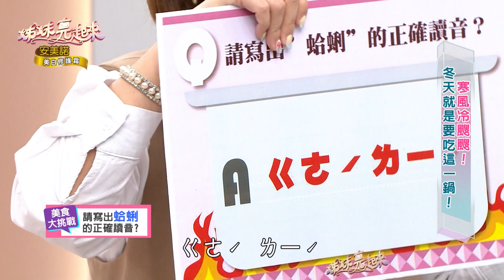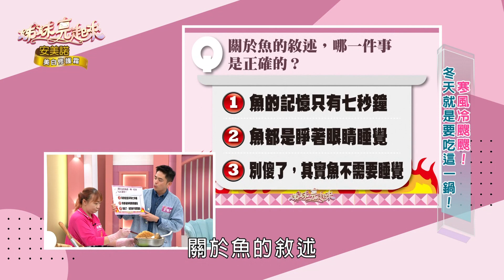【姊妹亮起來】寒風冷颼歐！冬天就是要吃這一鍋！2024.01.03 @FTV_Show​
姊姐亮起來 由台灣孔劉 梁赫群 與時尚女星 于子育 首次合作主持
本週主題：寒風冷颼歐！冬天就是要吃這一鍋！
民視無線台播出時間：每週三、四晚間10:15

❤ 本節目由《安美諾美白修復霜》冠名播出